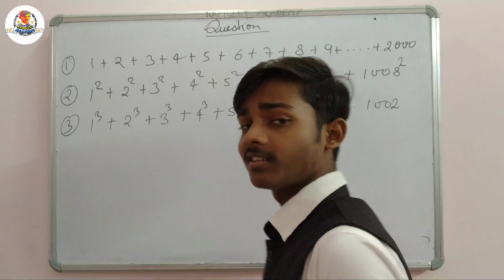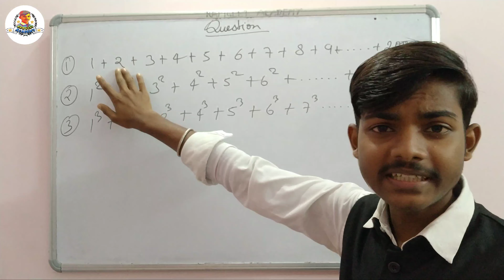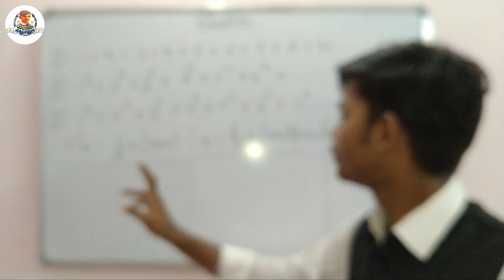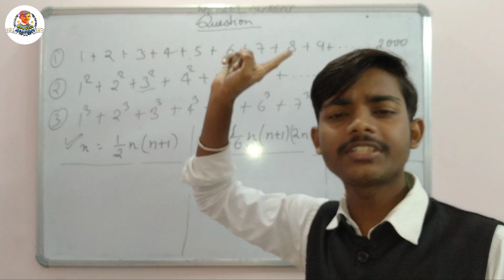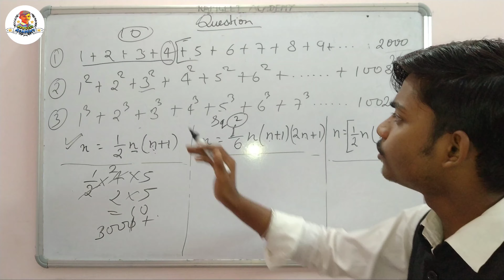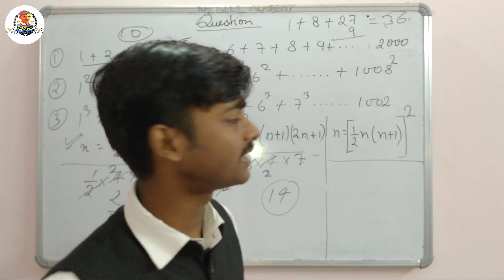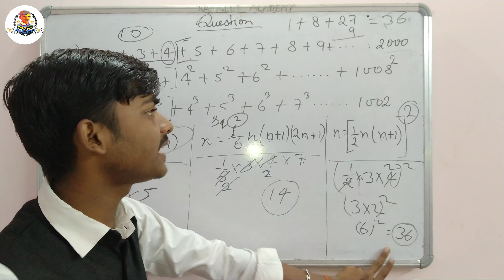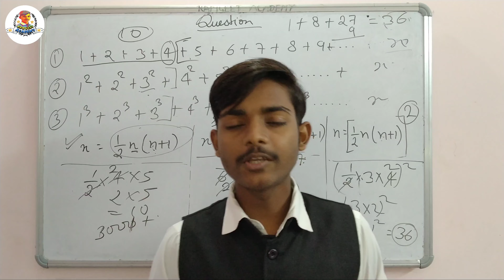How to solve maths competitive problems in a minute? Most important trick.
Hello so friends ,in this video I have solved 3 most important question of math which has been asked in competitive exam several years.So my purpose was to make this to aware you all about these questions because most of the students used to leave this question because of its questions formats.

PLEASE